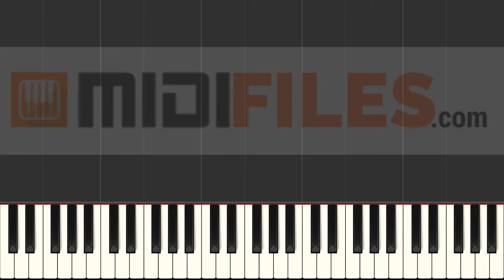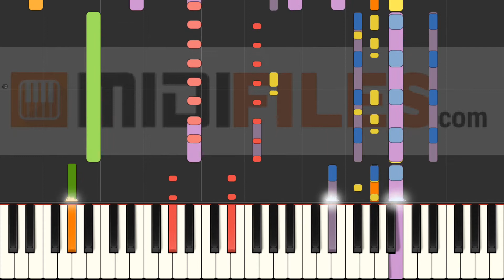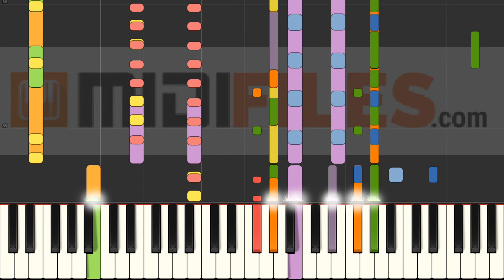Champion (INSTRUMENTAL)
With a MIDI (.mid or .kar), you'll be able to :
- Change sounds
FRANCAIS
* Production à la demande :

ESPANOL
Qué más ? :
- Produce tu propia pista de acompañamiento
- Cambiar sonidos

DEUTSCH
*MIDI-Produktionauf Anfrage